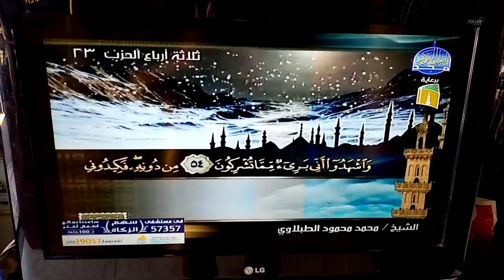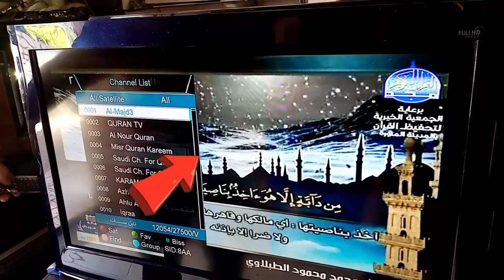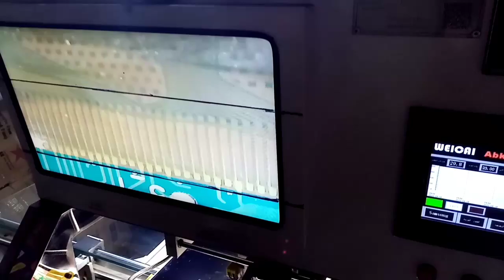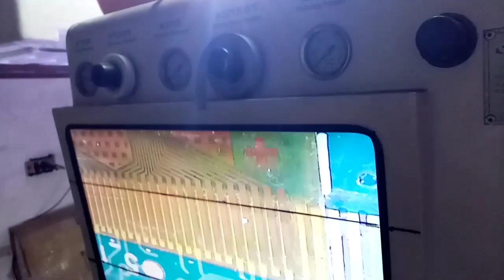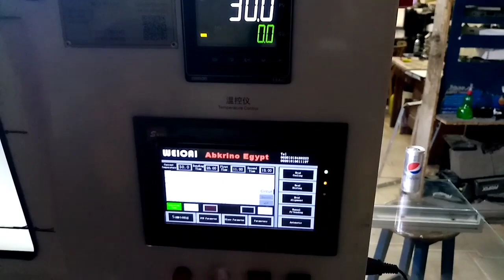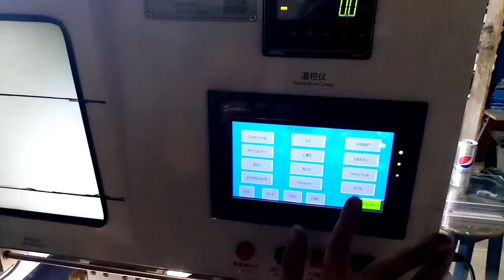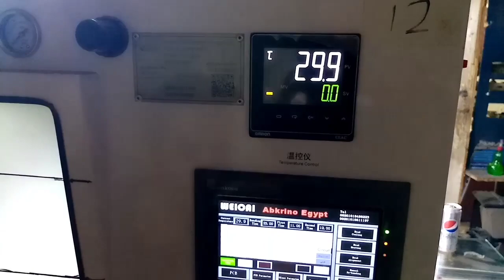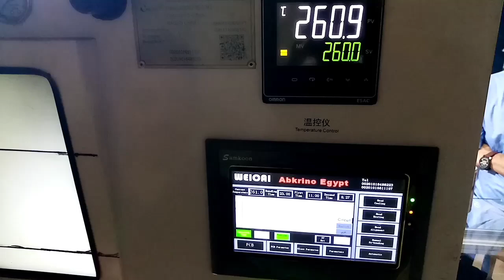Led/lcd tv COF BONDING MACHINE